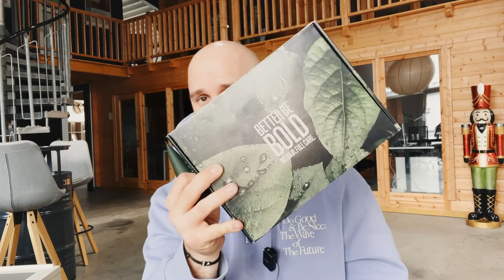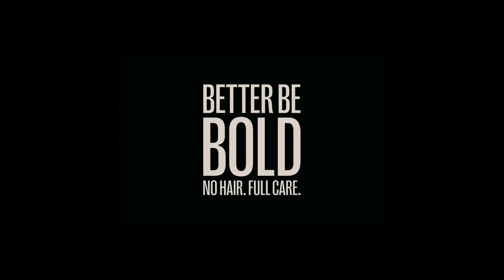Bodybuilder & Glatze 💪 Warum haben die alle eine GLATZE? 👨‍🦲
In diesem Video beantworte geht es um das Thema:
Warum haben so viele Bodybuilder und Kraftsportler eigentlich eine Glatze?

👉 Anabolika?
Liegt der Haarausfall an den Substanzen wie Testosteron, Tren und viele andere Anabolika, die Haarverlust fördern? es ist nachgewiesen, dass dadurch die Chance auf eine Glatze deutlich steigt.

👉 Glatze als Ästhetik?
Bodybuilder und Fitness Leute sind extrem auf ihre Optik bedacht und eine Glatze wirkt clean, gepflegt und vielleicht auch etwas männlicher. Wie viele Bodybuilder haben eine Glatze, obwohl sie nicht mal Haarausfall haben?

👉 Glatze durch Stress & Mangelernährung?
Neben erblich bedingtem Haarausfall ist auch Stress auch Faktor, der zu Haarausfall führen kann - Eine Wettkampfvorbereitung, mentaler Stress und auch ein Kaloriendefizit kann dadurch Haarausfall begünstigen

👉 Alle bekannten Bodybuilder sind Glatzenträger
Ob Ronny Coleman, Flex Wheeler oder Phil Heath oder in Deutschland Bodybuilder Ikonen wie Steve Benthin, Heiko Kallbach oder sogar Fitness und Kampfsportler wie Flying Uwe oder Ringlife sind bekennende Glatzenträger.

Damit sparst du 5€ und bekommst GRATIS Versand!

🧴 Pflege für die Glatze
Egal ob Glatzencreme, unser Pflegendes Glatzenshampoo, Sonnenschutz oder alles zur Rasur, bei uns bist du richtig:

Dennis & Dein Team von
BETTER BE BOLD